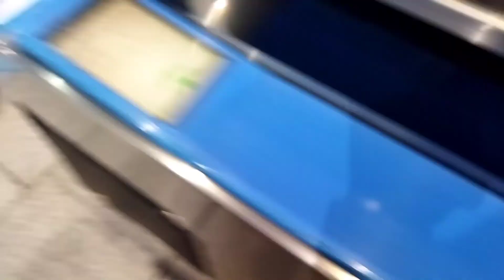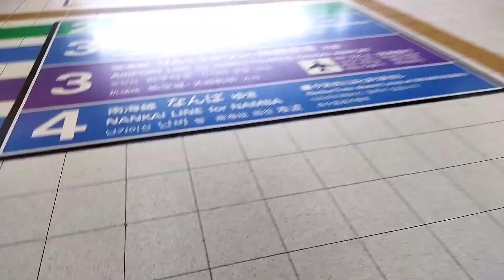【鉄道】資格試験とちん電まつり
どうもこんにちはもやしです
乙4の結果ですが…まあ不合格でした

⚫効果音 BGM
効果音ラボ
DOVA-SYNDROME
魔王魂
MusMus
H/MIX
煉獄庭園